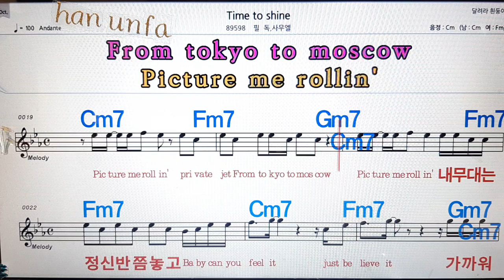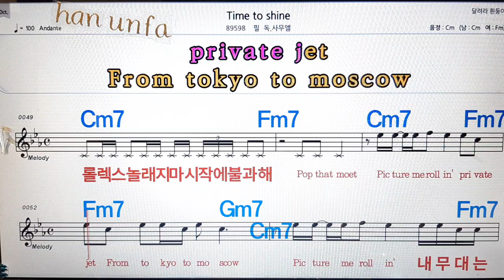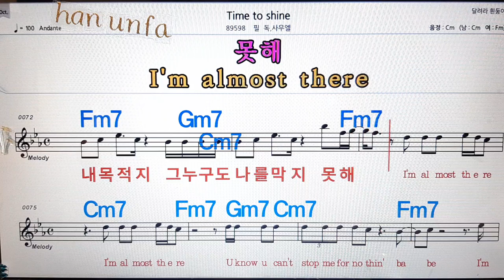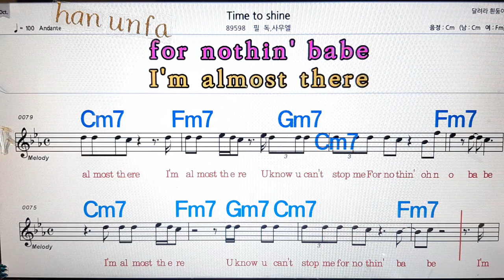Time to shine/킬라그램💋노래방, 통기타 , 코드 큰악보, 가라오케, 반주💖Karaoke, Sheet Music, Chord, MR